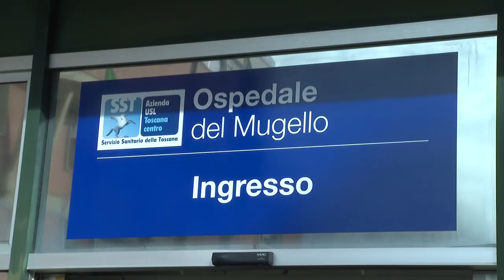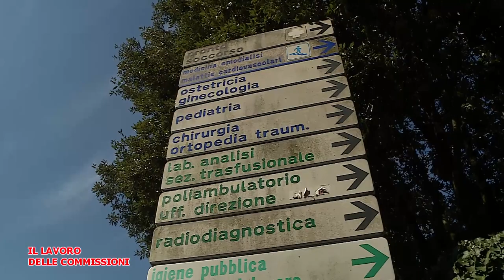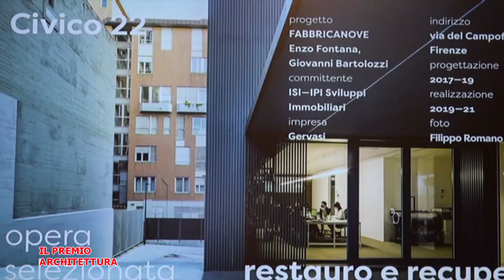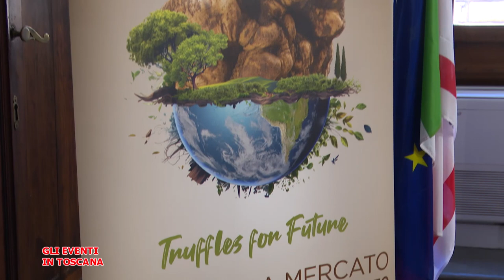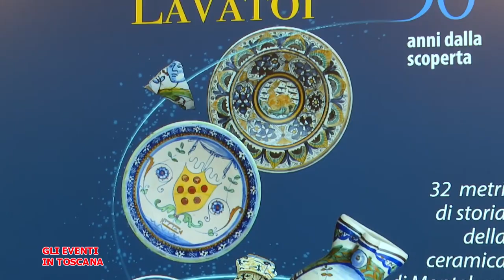Telegranducato - Regionando del 17 novembre 2023